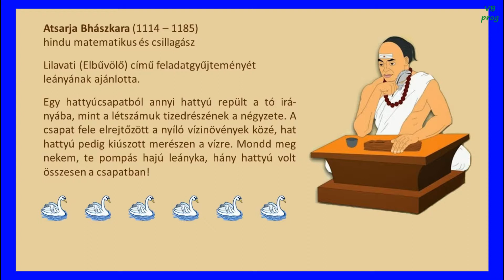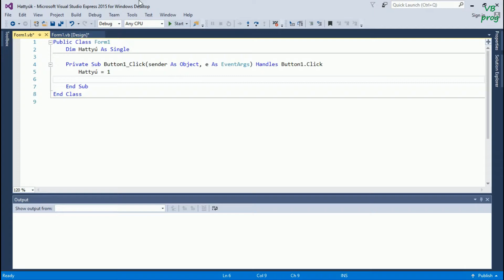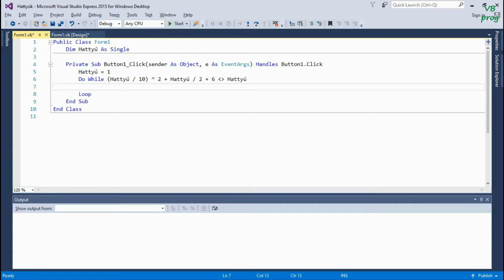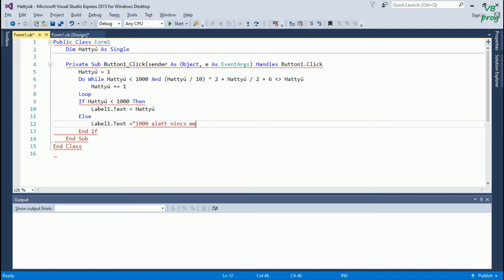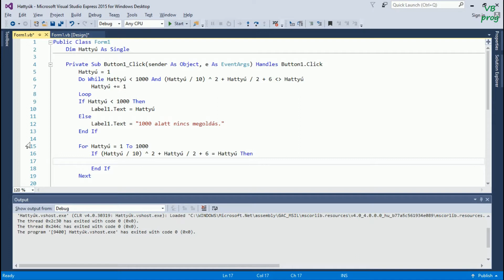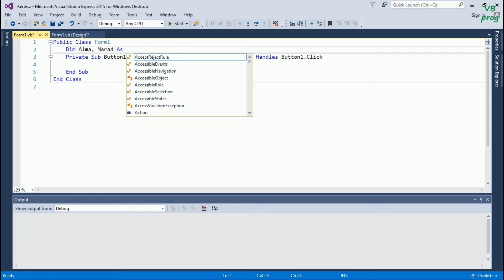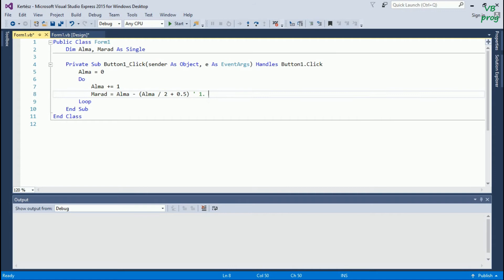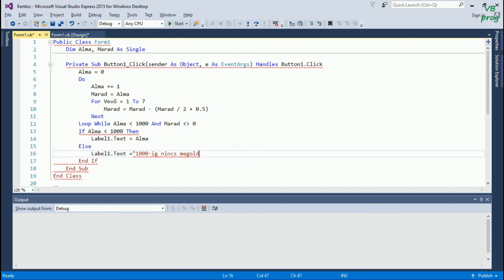13. C) Ismétlődő tevékenységek: feltételes ciklusok - Gyakorlás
Hattyúk (Bhászkara feladata)
Tk. 92/7. feladat

Házi feladat
Oldd meg: Tk. 91/1., 6. Ez utóbbinál a feltételes cikluson belül számlálós ciklust alkalmazz! Mivel legyen egyenlő a feltételes ciklus változójának kezdőértéke?